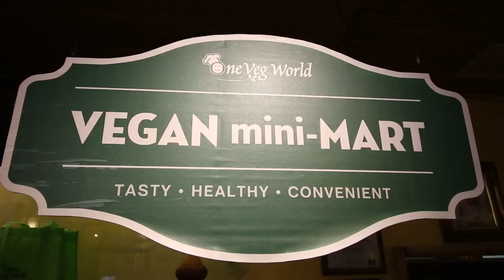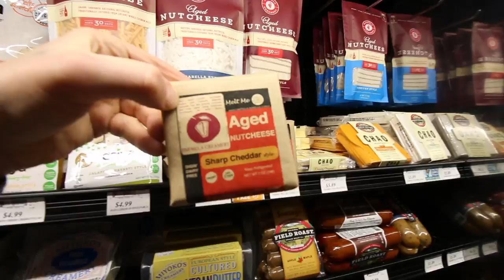ALL You Can Eat VEGAN Buffet + What I Ate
We hit up the all you can eat vegan buffet including dessert, cupcakes and ice cream with a pit stop at Mother's grocery store.